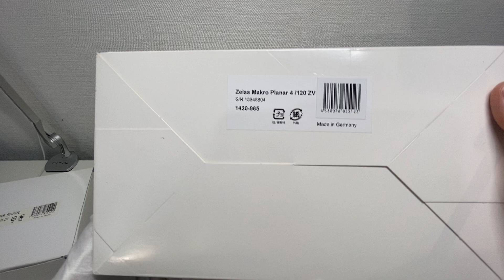[A Top Mint] Carl Zeiss Makro-Planar 120mm f/4 T* ZV Classic for Hasselblad 6700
◆Condition Grade
[A Top Mint] Like new, never been used, pre-owned

◆Appearance
Body is perfectly clean. There is no signs of use.

◆Optical system
Lens is clean. It has a few tiny dusts.
There is no fungus, no haze, no scars.
(There is no impact when taking a photo.)

◆Functional
All Functions is working perfectly.
Shutter speed: Accurate.

◆Including
Hood (w/Box), Box, Inbox, Porch, Front cap, Rear cap, Instructions, Warranty card, Price tag, Certificate.